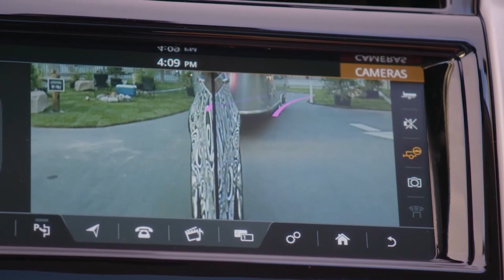2017 Land Rover Discovery Advanced Tow Assist